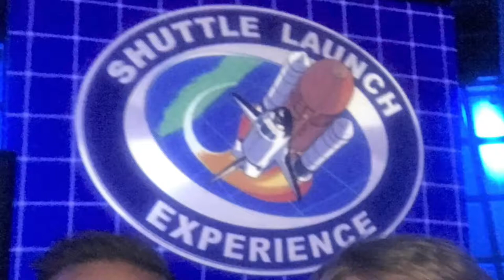Space Shuttle Launch Experience!